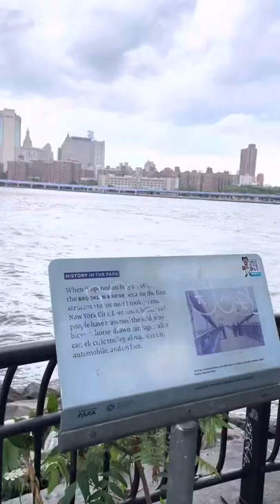Wonderful sidewalk of the bridges!nyc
Hi, everyone!

This video is taken around the Brooklyn and Manhattan bridges and sidewalks around the bridge parks of Brooklyn! It was a wonderful mindful walking and views are very calming!